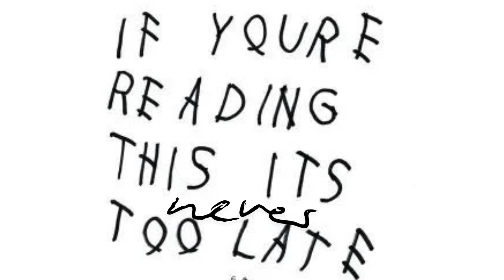"IF YOU'RE READING THIS..." (FREESTYLE)